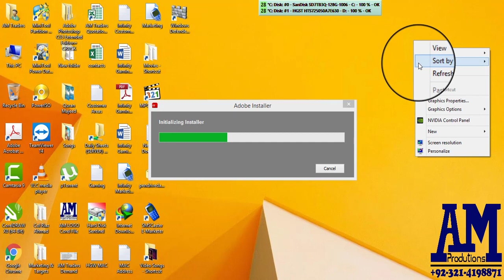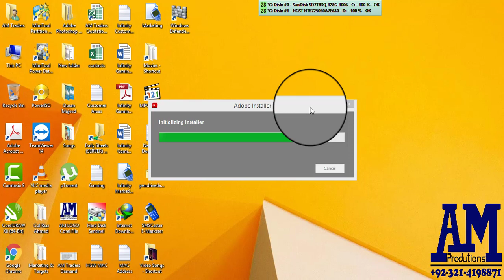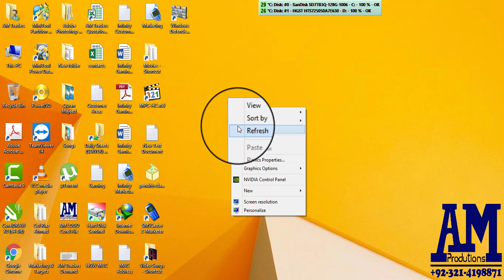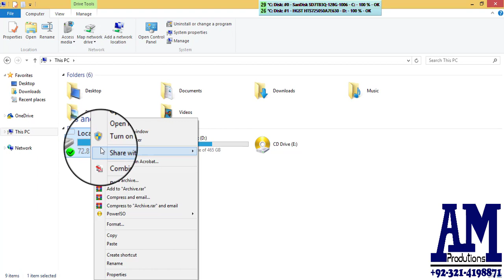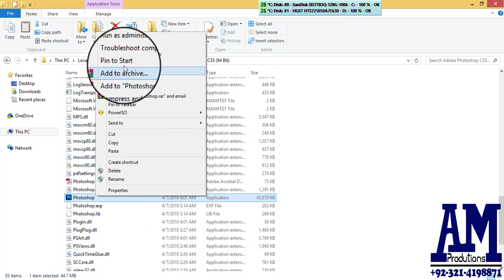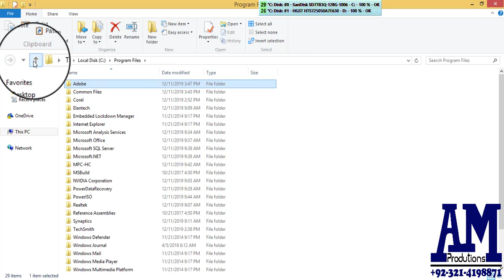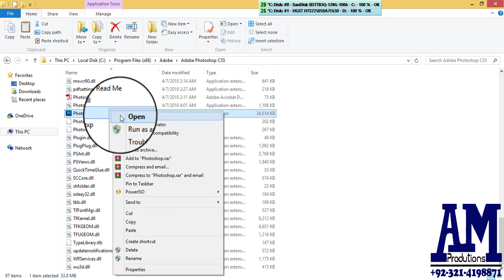How to Install Adobe Photoshop CS5 by AM Productions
Welcome. To AM Productions

Computer & Laptop Software Installation Guide by AM Productions

This channel can guide you how to install any software on your Computer Laptop.
Thanks.